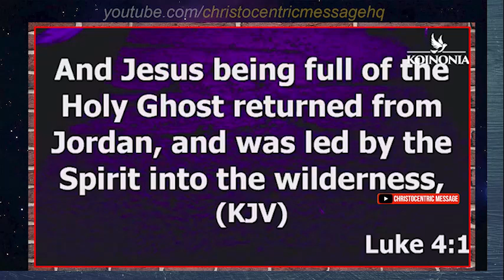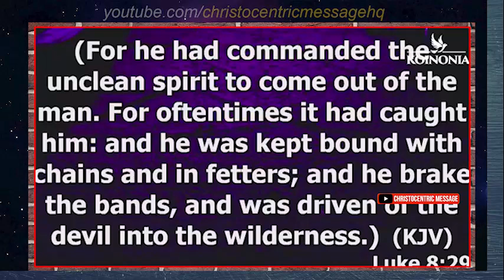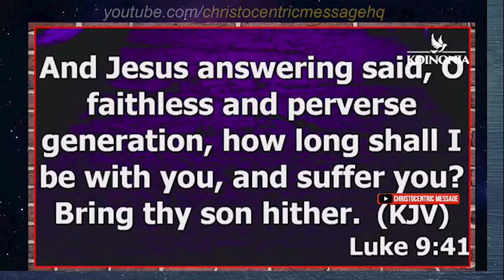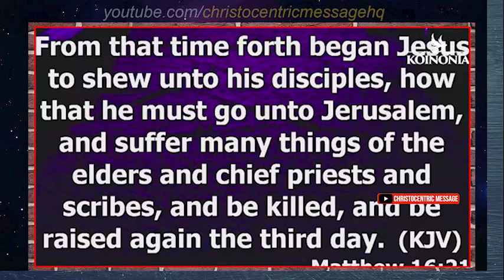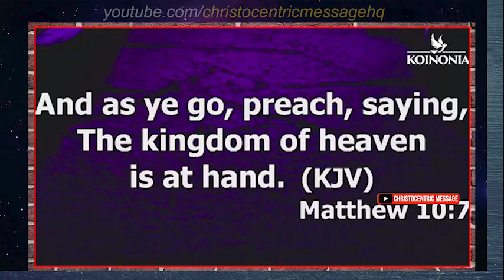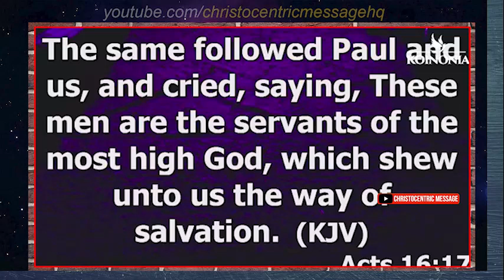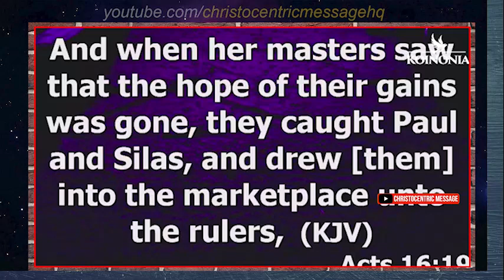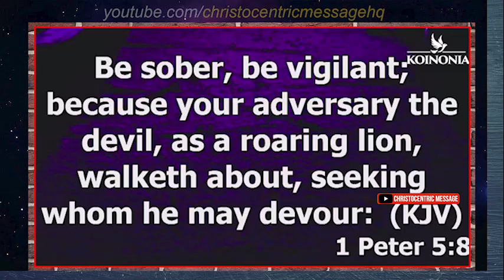[DEEP] FIVE 5 REASONS WHY YOU MUST STUDY DEMONOLOGY - Apostle Joshua Selman 2022